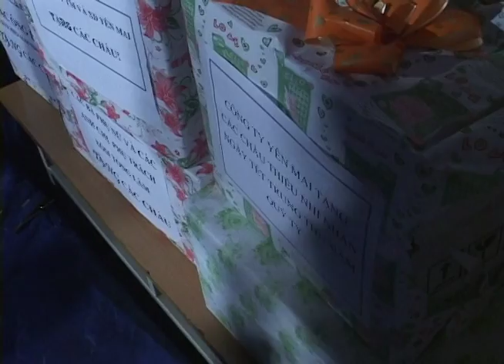VUI TẾT TRUNG THU XÓM PHỐ TÒNG LÂM - YÊN PHONG - BẮC NINH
TRUNG THU XÓM PHỐ TÒNG LÂM - YÊN PHONG - BẮC NINH